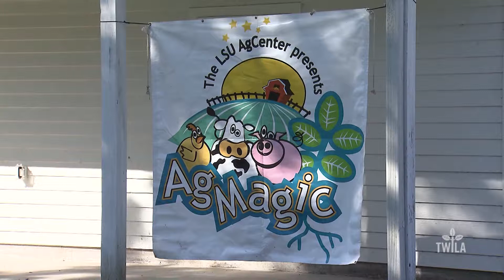2018 Ag Magic on the River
Children in New Orleans are getting a taste of the magic of agriculture.  A new interactive journey called Ag Magic on the River is here just in time for summer.  TWILA's Craig Gautreaux went out to the farm in Chalmette to follow the fun.